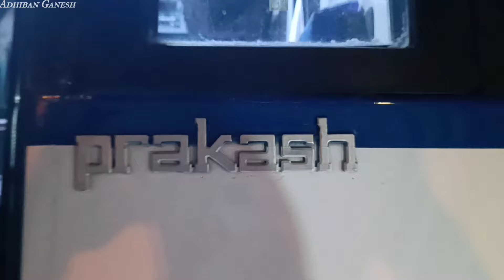KPN TRAVELS Non-AC Sleeper Bus 🚍 Travel Vlog | 💥 BANGALORE - TENKASI Night Journey | Adhiban Ganesh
Hey guys... This is my video and a travel vlog... A bus travel vlog video of the KPN Travels Non-AC Sleeper Bus running between Bangalore and Tenkasi... The most famous private operator bus in Tamil Nadu who stopped during the Covid 19 Pandemic (Coronavirus) and restarting now... An Average Experience with 2 hours Delay... Full journey from Hosur (KPN Travels Office opp to Bus Stand) to Rajapalayam (New Bus Stand) explained... Fare, No Amenities in Bus... Exteriors & Interiors, Cabin Ride... Experience with the Crew Members... Timings and Route... Bus Fanning Moments and Amazing Speed Driving visuals by the Driver still a Delay... Fully Explained... Have a look of the vlog video in Tamil... 😊❤️💙